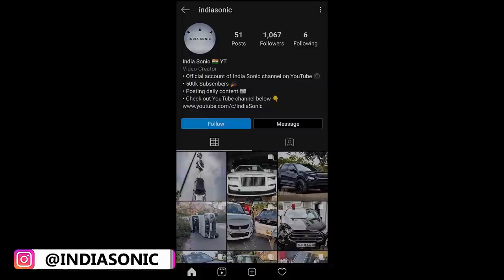Maruti Suzuki WAGON-R Converted to LIMOUSINE ! ! !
Hey guys, in this video I've shown you a Maruti Suzuki Wagon-R Modified into a Limousine / 7-Seater. Enjoy :)